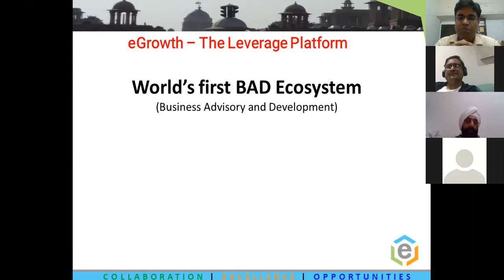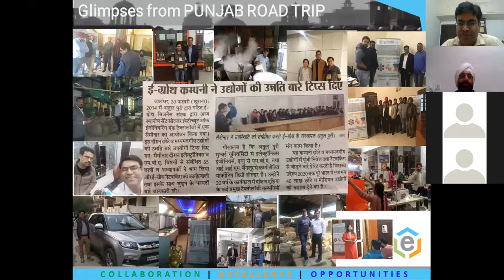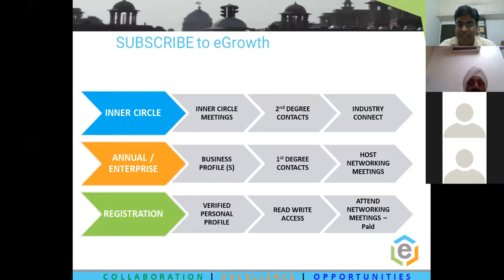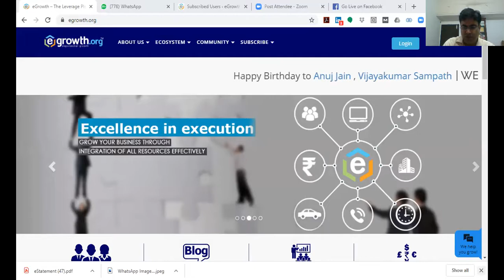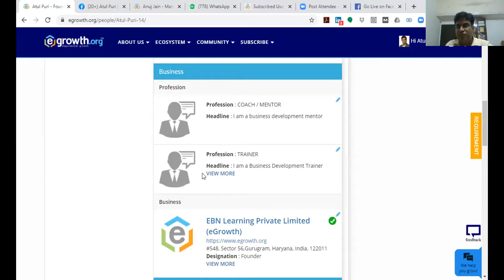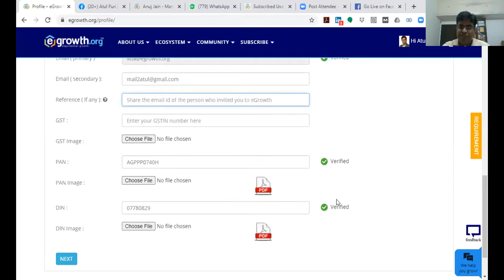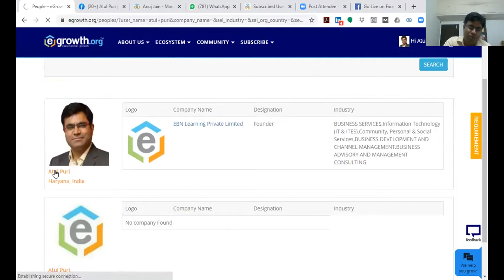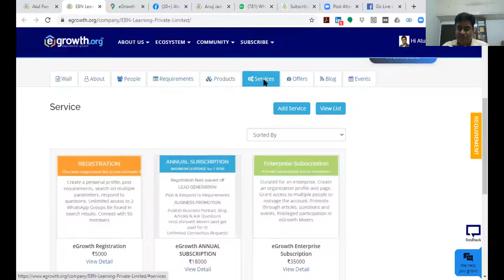Grow with eGrowth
This is the recording of a special session where we have shared in detail about how you can benefit from eGrowth and how you can create your profile.